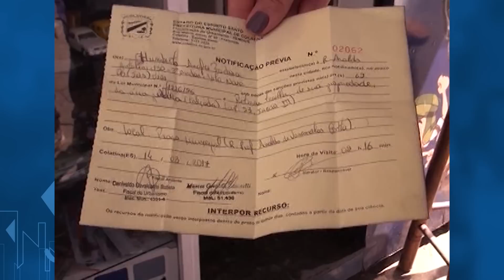Prefeitura de Colatina dá prazo para comerciantes saírem de anexo do Camelódromo - RSIM